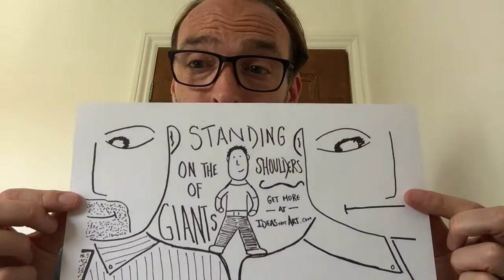Tuesday 16th June 2020 - Standing on the shoulders of giants!